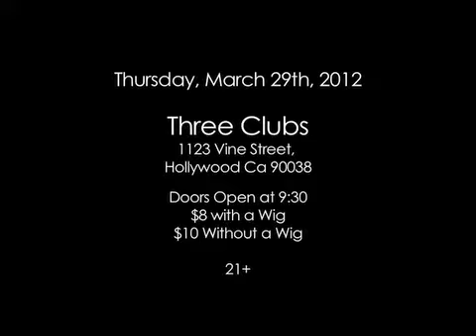Sewing Machine 1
Who is Lun*na Menoh?
a documentary film of the Japanese artist